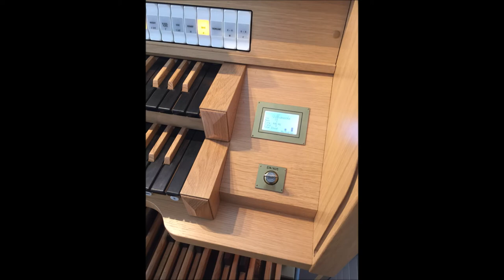Dietrich Buxtehude: Praeludium in D, BuxWV 139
Dietrich Buxtehude (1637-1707): Praeludium in D, BuxWV 139

Es klingt die Orgel der Kreuzkirche Sieglar. Stimmung: 432 Hz